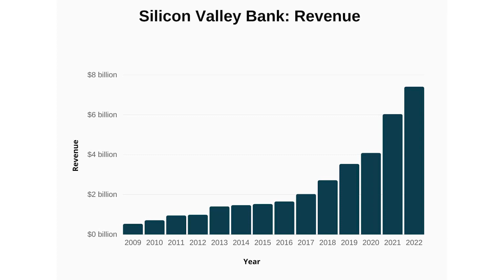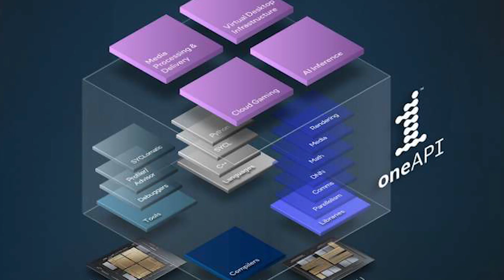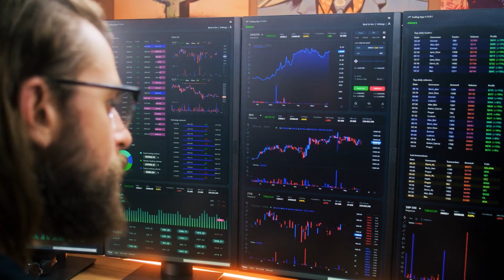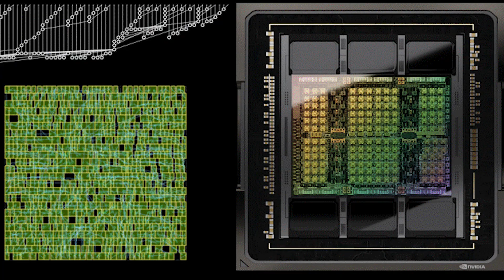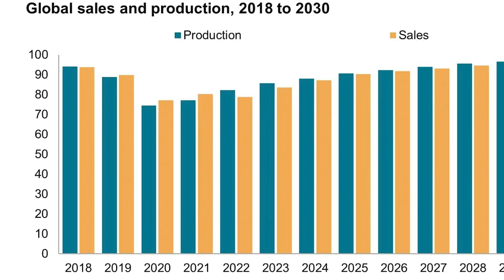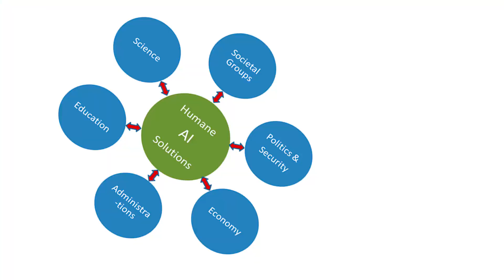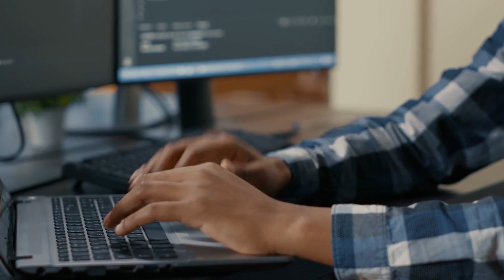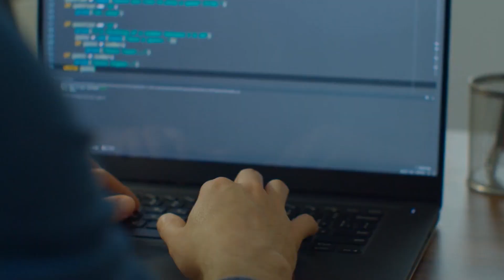OpenAI's New $7 Trillion AI Project Shocks ENTIRE Industry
Sam Altman, is spearheading a GIGANTIC $7 TRILLION project aimed at revolutionizing the AI chip industry. If this project was ranked on GDP, it would be 3rd globally behind the USA and China!
This ambitious project aims to transform the semiconductor industry by boosting the production of AI chips, making sure that the progress in AI technology is not hindered by existing limitations.

But why does Altman need such a huge investment? What is he really up to?

A while back, the Wall Street Journal reported that Sam Altman is seeking to secure up to $7 trillion to boost the global supply of semiconductor chips significantly.
It is essential to make this point here that these investments are not directly linked to AI development but to build an infrastructure for it.
The CEO of OpenAI has been in discussions with potential investors, including the government of the United Arab Emirates, to address the worldwide chip shortage.
Altman is pitching his proposal as a collaboration involving OpenAI, chip manufacturers, and investors who can fund the construction of GPU chip plants, which would be operated by established chip makers.
Last year, Altman forecasted that the severe chip shortage would begin to alleviate in 2024 as more participants enter the market.
It was at that moment when Mr Altman emphasized the necessity for expanded infrastructure to support the progress of AI.
He recently took to his Twitter and said,